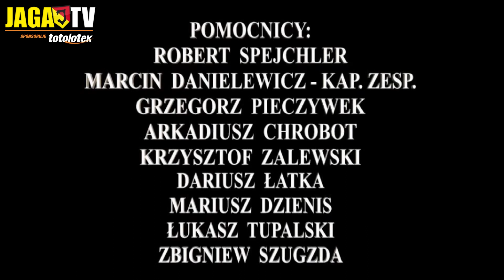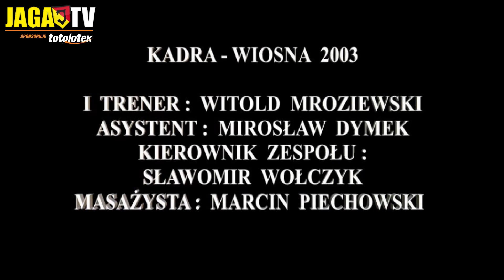''Jaga Retro''cz. 2 Wojtek Kobeszko SuperStar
Po pierwszym odcinku"Jaga Retro" okazało się, że archiwa zarówno kibiców, jak i byłych zawodników Jagi kryją jeszcze wiele ciekawych artefaktów z minionych lat. Nagranie które macie przyjemność zobaczyć przyniósł do Klubu były zawodnik Jagi, a obecny trener rocznika 2001- Wojtek Kobeszko. To właśnie Jemu poświęcamy kolejny odcinek naszego cyklu. Przed Wami wszystkie bramki Jagi z sezonu 2002/2003, kiedy to nasza drużyna wywalczyła awans do II ligi. Królem strzelców został wtedy nie kto inny jak popularny Kobi. `